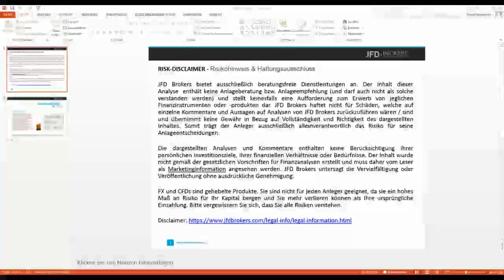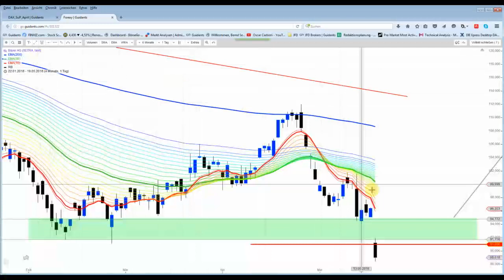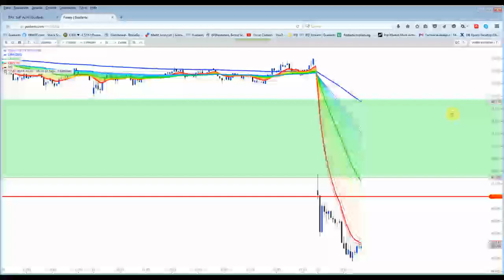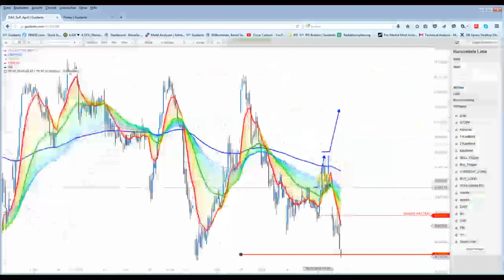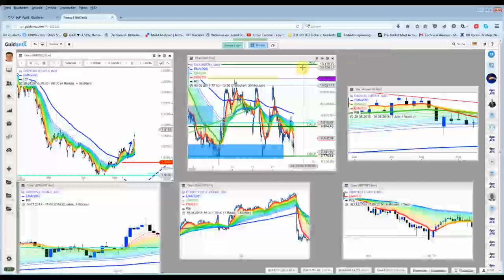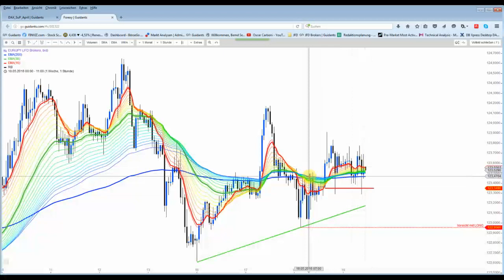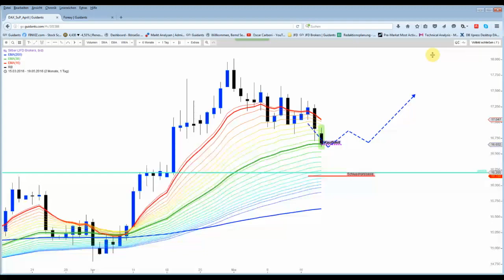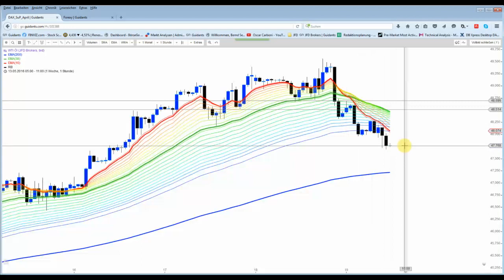DAX&Co - "Monster" bei GBP/CAD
Kursziel aus dem Wochenchart innerhalb weniger Tagen erreicht. DAX dagegen schwächelt, auch u.a. wegen Bayer. Die mögliche Monsanto-Übernahme drückt erneut stärker den Kurs.